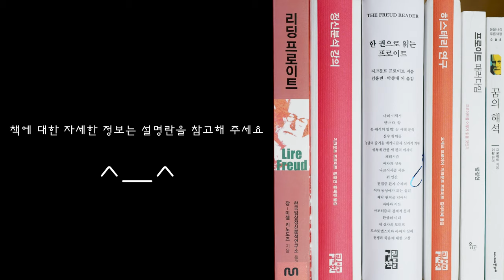1편 - 프로이트 정신분석학 입문용 길라잡이 요약 총정리 | 프로이드의 생애 | 초기연구 | 히스테리 연구 | 무의식 | 심리북튜버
안녕하세요, 심리북튜버 쏭아지네 입니다.

프로이트 영상을 미루고 미루다가.. 시작했어요 ^^;
이번 시리즈 영상은 저도 입문수준에서 처음 공부하는 입장이라 프로이트 정신분석 전문가분들께서 혹시 보시고 '이건 아닌데. ' 싶은 부분이 있거나 틀린 부분이 있다면 알려주세요. 겸허히 배우겠습니다. 꾸벅 !

책 정보( 매 편마다 프로이트의 다른 저작들이 조금씩 추가 됩니다.)

리딩프로이트(NUN 출판 / PIP 정신분석연구소 역) :
프로이트의 거의 모든 저작들을 연대순으로  간략히, 그렇지만 중요한 핵심들을 놓치지 않고 입체적으로 이해하면서 읽을 수 있도록 구성됨.

한권으로 읽는 프로이트 (열린책들 출판 /임홍빈, 박종대 역) :
열린책들에서 출간한 프로이트 전집 15권을 주요 핵심내용들을 모아서 한권으로 읽을 수 있도록 독자들을 배려한 책. 두껍습니다.. ^^

히스테리 연구, 정신분석 강의 (열린책들 출판 / 김미리혜, 임홍빈 역)
성욕에 관한 세편의 에세이 (열린책들 출판 /  박종대 역)

프로이트 패러다임 (위고 출판 / 맹정현 저):
프로이트의 많은 저작들을 보면 이론이 변화를 겪는 지점들이 있는데 도약과 단절이 일어나는 지점들을 중심으로 4개의 패러다임으로 묶어서 이해하도록 도와줍니다. 새롭게 프로이트를 읽을 수 있는 기회를 제공합니다.

꿈의 해석 (돋을새김 출판 / 이환 역)

심리북튜버 쏭아지네에 오시면 더 많은 다양한 심리관련 서적들을 만나실 수 있어요 :-)